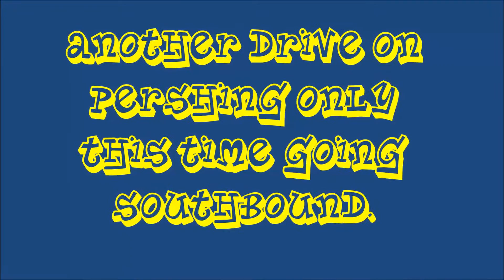Driving on Pershing 2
Another video of me driving on Pershing where a lot of kids from St. Bernard and Westchester High schools would go to do a little drag racing.  The soundtrack is "Groovin' With Mr. Bloe".